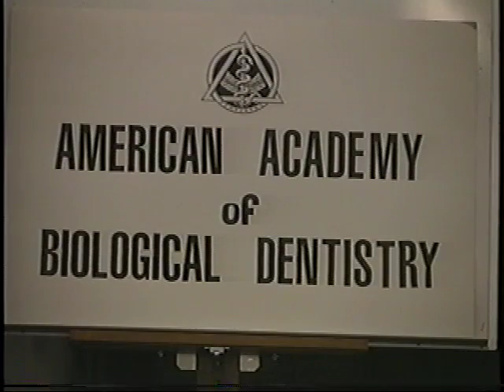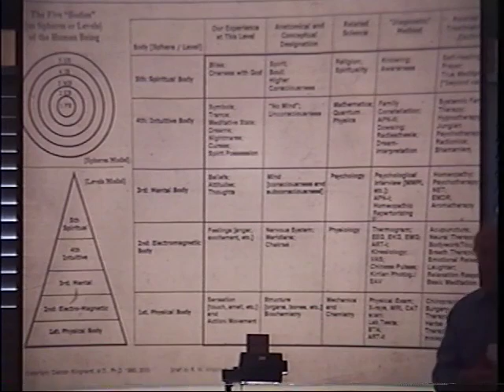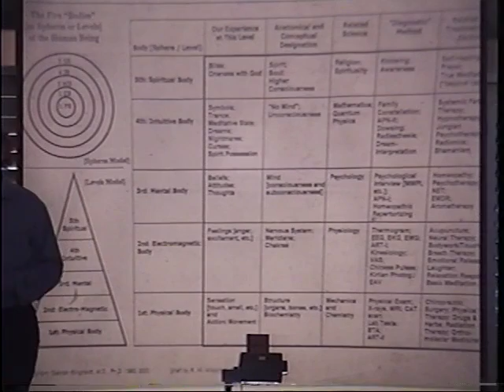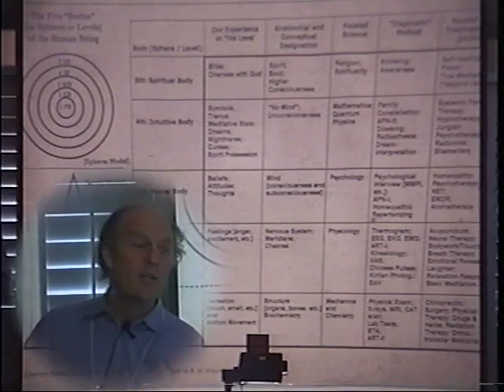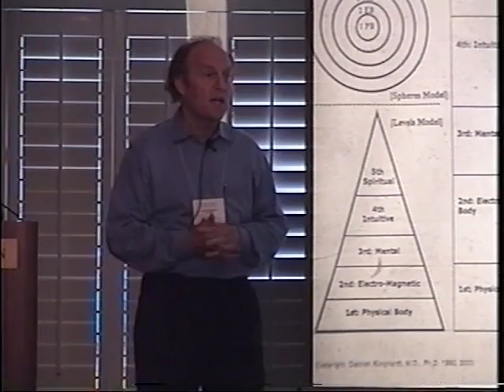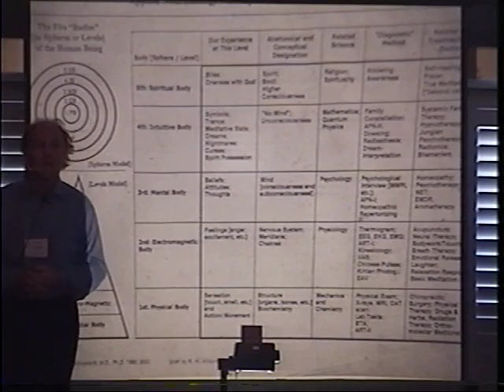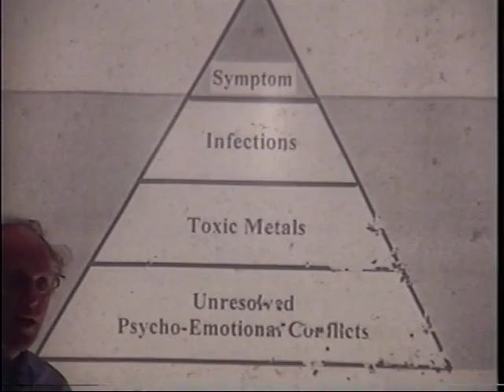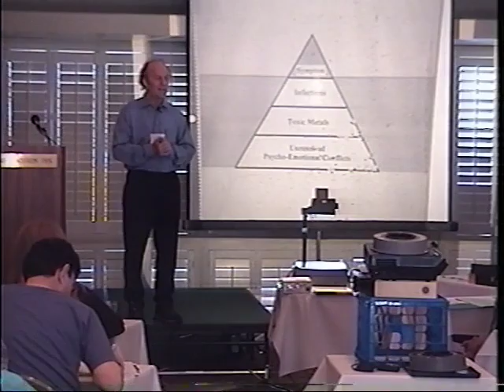2003 IABDM Conference - Dr. Dietrich Klinghardt - Importance of Lymph Drainage in Dentistry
2003 IABDM Conference
Speaker: Dr. Dietrich Klinghardt
Importance of Lymph Drainage in Dentistry: Practical pearls from neural therapy, autonomic response testing (ART) and applied neurobiology (APN)